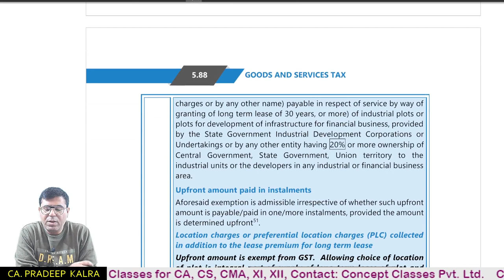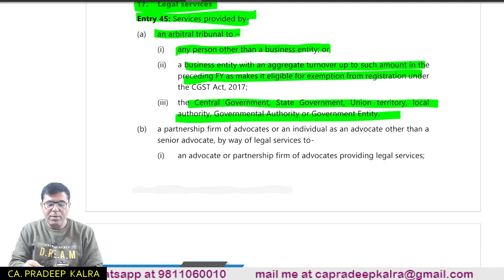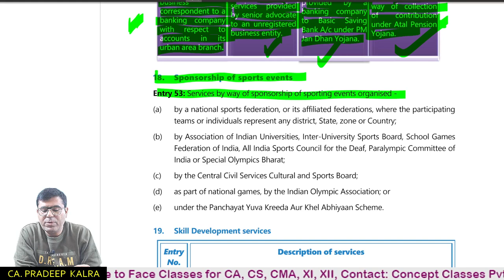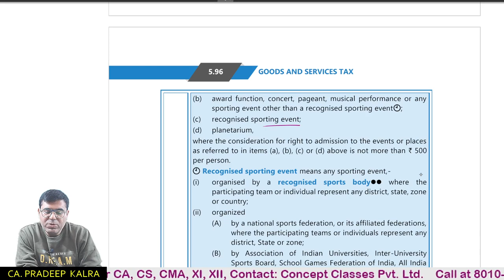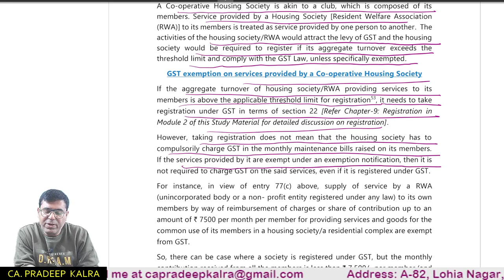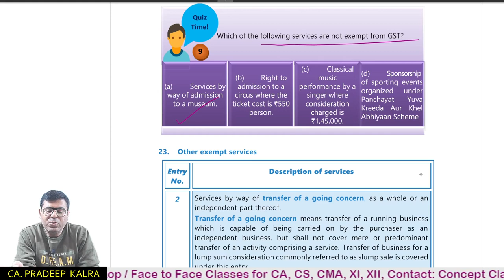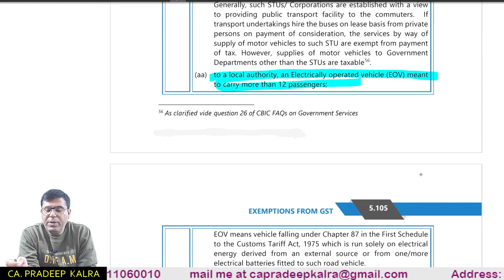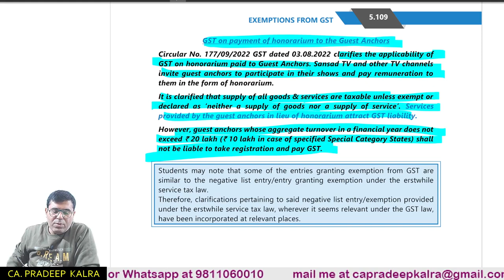GST | Chapter-5 | Part-4 | Exemption from GST | Lecture-21 | by CA Pradeep Kalra | CA Inter Study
𝗣𝗥𝗔𝗗𝗘𝗘𝗣 𝗞𝗔𝗟𝗥𝗔🎓
         ʷʰᵉʳᵉ ᵉˣᶜᵉˡˡᵉⁿᶜᵉ ⁱˢ ᵃ ᶜᵘˡᵗᵘʳᵉ
            🌐sᴏᴄɪᴀʟᴍᴇᴅɪᴀ ɴᴇᴛᴡᴏʀᴋ🌐

INTRODUCTION
When a supply of goods and/or services falls within the purview of charging section, such supply is chargeable to GST. However, for determining the liability to pay the tax, one needs to further check whether such supply of goods and/or services are exempt from tax.

Exempt supply has been defined as supply of any goods or services or both which attracts nil rate of
tax or which may be wholly exempt from tax and includes non-taxable supply [Section 2(47)].
Non-taxable supply means a supply of goods or services or both which is not leviable to tax under CGST Act or under the IGST Act [Section 2(78)]. Thus, under GST, a supply not leviable to tax is also included within the purview of ‘exempt supply’.

POWER TO GRANT EXEMPTION FROM TAX [SECTION 11 OF THE CGST ACT/SECTION 6 OF THE IGST ACT]
3. GOODS EXEMPT FROM TAX
A list of items has been notified under section 11(1) of the CGST Act, 2017/ section 6(1) of the IGST Act, 2017. These items have been exempted from whole of the tax.

4. LIST OF SERVICES EXEMPT FROM TAX
Notification No. 12/2017 Central Tax (Rate) dated 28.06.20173 (hereafter referred to as “the Notification”) unless otherwise specified, has exempted various services wholly from CGST. Each of the entries of the exemption notification have been discussed below:

A. SERVICES PROVIDED BY CHARITABLE/RELIGIOUS TRUST
Entry 1 exempts services supplied by an entity registered under section 12AA or 12AB of the Income-tax Act, 1961 by way of charitable activities. Thus, in order to claim exemption under Entry 1, following two conditions must be satisfied:-
(i) The entity should be registered under section 12AA or 12AB of the Income-tax Act, 1961, and
(ii) The entity must carry out one or more of the specified charitable activities. Before proceeding further, let us first understand the meaning of term

Agriculture related services

The words ‘Services relating to cultivation of plants and rearing of all life forms of animals, except the rearing of horses, for food, fibre, fuel,
raw material or other similar products’ used in Entry 54 include activities like breeding of fish (pisciculture), rearing of silk worms (sericulture), cultivation of ornamental flowers (floriculture) and horticulture, forestry, etc.

Educational services
Education is fundamental to the nation building process. The term “Education” is not defined in the CGST Act, 2017, but as per Apex Court decision in “Loka Shikshana Trust v. CIT”, education is process of training and developing knowledge, skill and character of students by normal schooling.
Taxing the Education Sector has always been a sensitive issue, as education is seen more as a social activity than a business one. The Government has a constitutional obligation to provide free and compulsory elementary education to every child. Thus, to promote education, it would be beneficial if educational services are exempted from tax.

 Services provided by an educational institution to its students, faculty and staff and by way of conduct of entrance examination against consideration in the form of entrance fee are exempt from GST.

herein20.
 Regarding, input services, it may be noted that where output services are exempted, the educational institutions may not be able to avail credit of tax paid on the input side. The auxiliary education services
[services which educational institutions ordinarily carry out themselves, but may obtain as outsourced services from any other
person] specified in item (b) of entry 66 only have been exempted [Sub-items
(i) to (v) of item (b) of Entry 66].
 However, the said exemption comes with a rider. Auxiliary services of (i) transportation of students, faculty, and staff, (ii) catering including any mid- day meals scheme sponsored by Government and (iii) security or cleaning or housekeeping services are exempt only if such auxiliary education services are provided to educational institutions providing services by way of education up to higher secondary or equivalent, (from pre-school to HSC). Thus, if such auxiliary education services are provided to educational institutions providing degree or higher education or institutions providing approved vocational education course, the same would not be exempt.

Health care services
Services provided by Government
Construction services
Passenger transportation services
Goods transportation services
Banking and financial services
Life insurance business services
Services provided by specified bodies
General insurance business services
Pension schemes
Business facilitator/correspondent
Legal services
Performance by an artist
Right to admission to various events
Services by an unincorporated body or a non- profit entity
Other exempt services